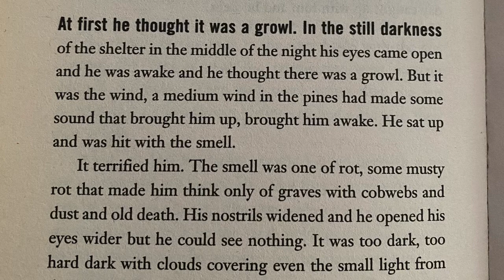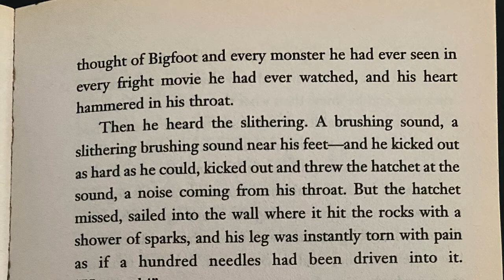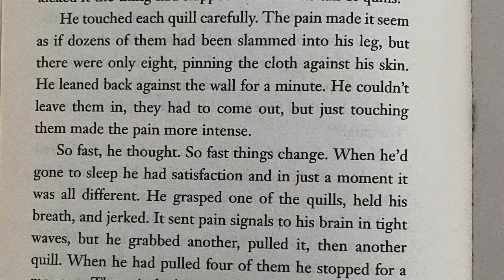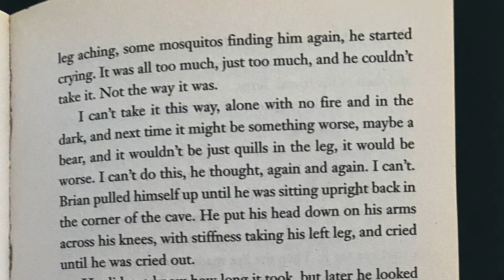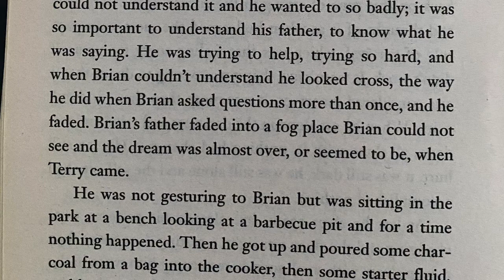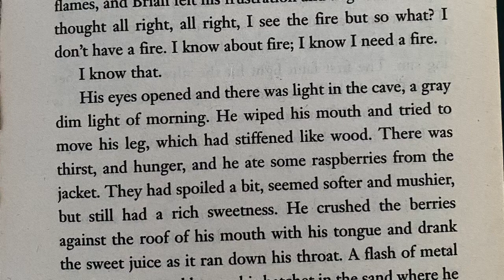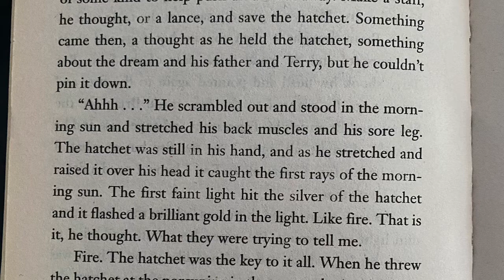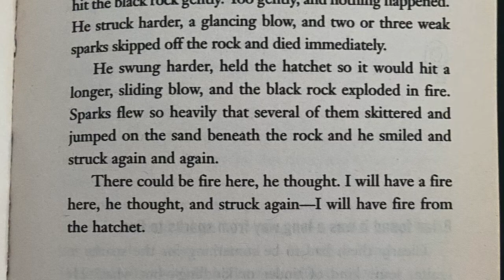Hatchet chapter 8